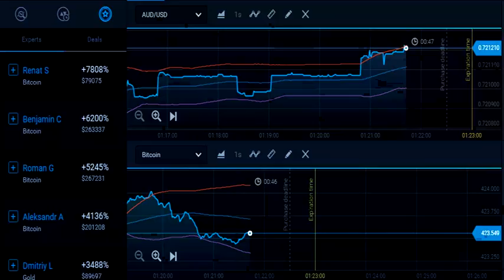binary option make money online easy money Strategy Chart 62